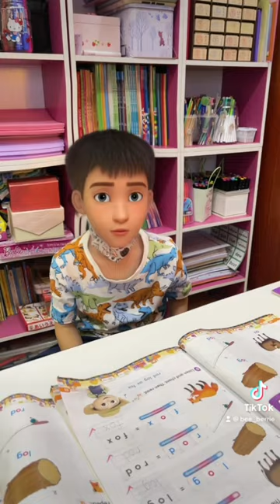Phonics Level 2 - short o